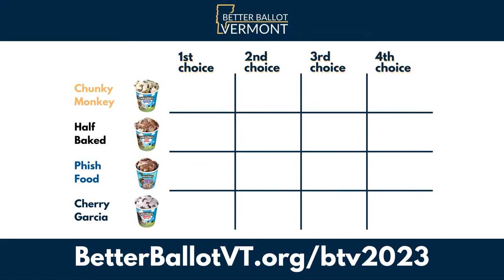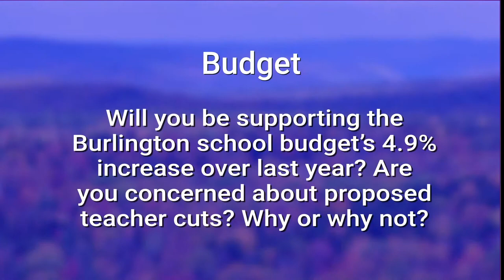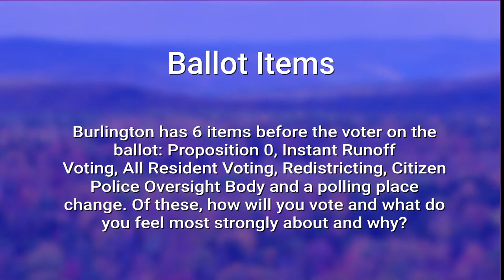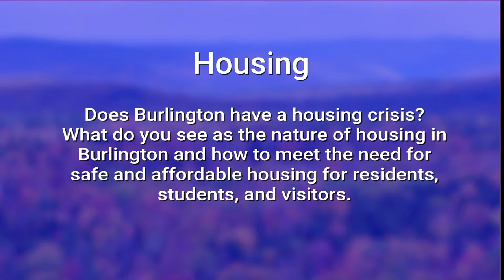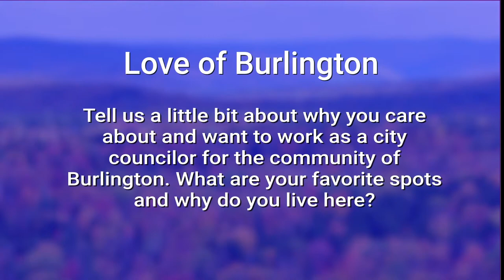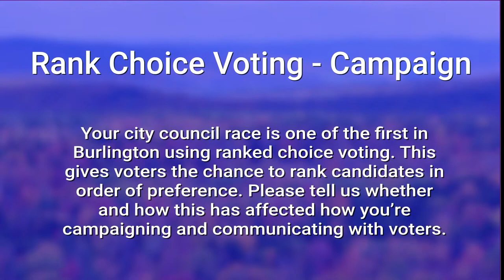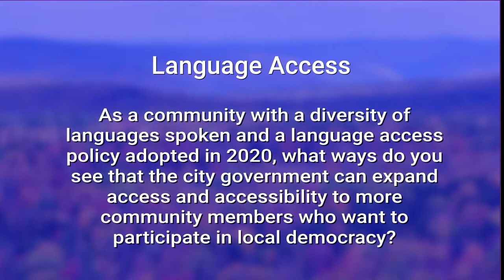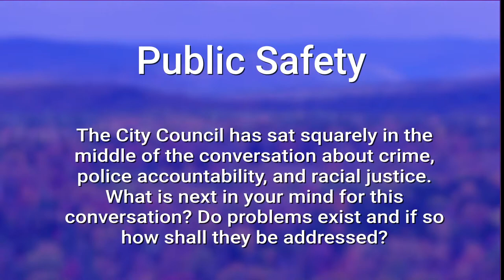Burlington Central District City Council Candidate Forum - 2/16/2023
For more information about upcoming Town Meeting Day 2023 coverage

00:00:00  Introductions
00:01:53  Opening Statements
00:05:54  Budget
00:07:19  Ballot Items
00:12:25  VT Legislative Initiatives
00:14:30  Housing
00:17:30  Love of Burlington
00:19:55  Rank Choice Voting - Campaign
00:21:08  Language Access
00:25:23  Public Safety